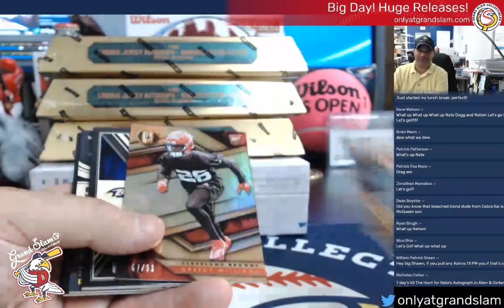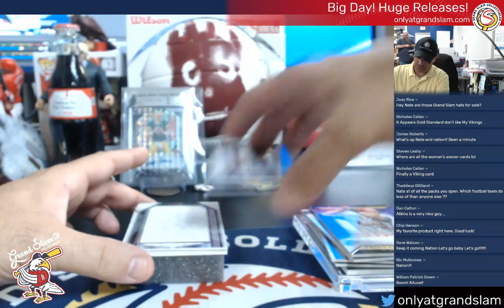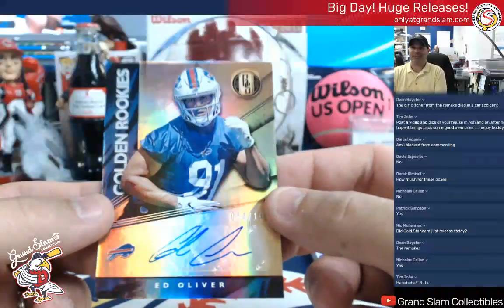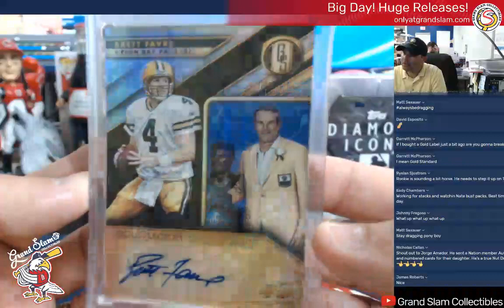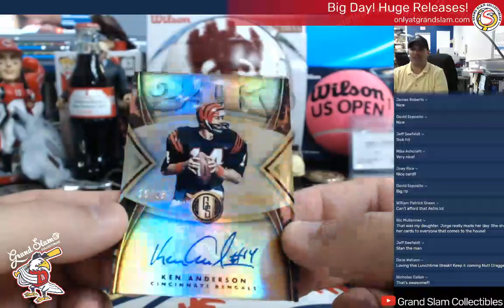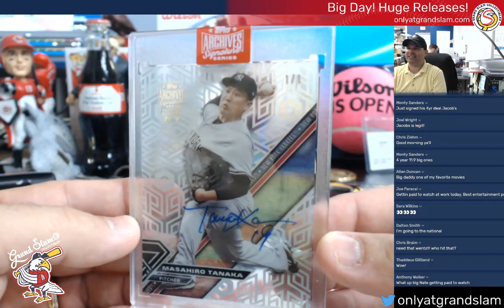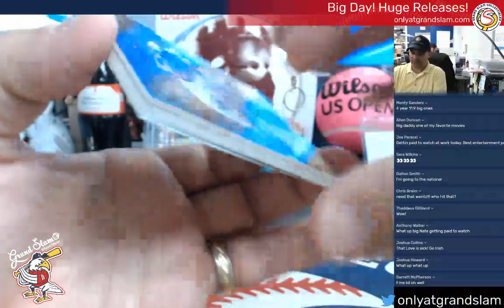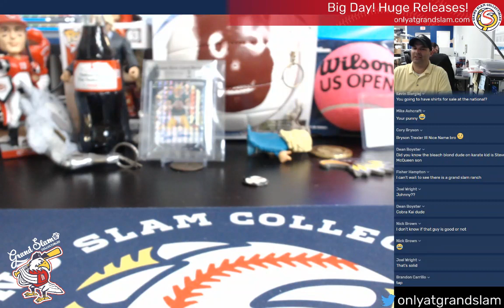Tuesday Product Preview+ Breaker's Rowe Case Break and 2018 National Treasures FB Hobby Box